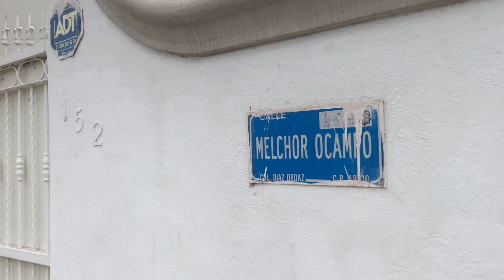House in the heart of Vallarta, close to the beach - Melchor Ocampo 152 CASA Kanla Maria airbnb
House in the heart of Puerto Vallarta, close to the beach -
Melchor Ocampo 152
CASA Kanla Maria
Melchor Ocampo 152, Díaz Ordaz, 48310 Puerto Vallarta, Jal., Mexico